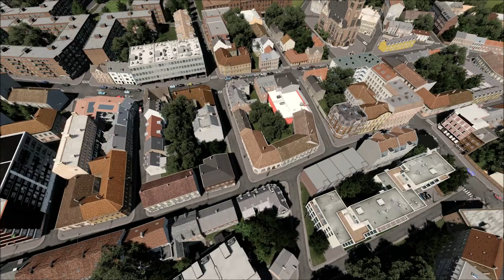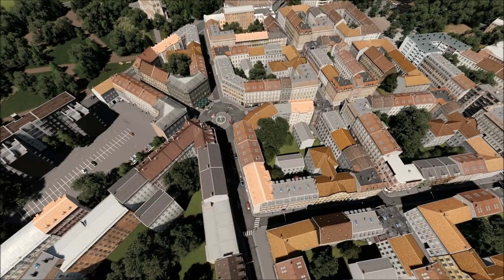Cities Skylines: Oslo - S01 - EP06 - Between Two Episodes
This is an attempt of a 1:1 recreation of Oslo in Cities Skylines.